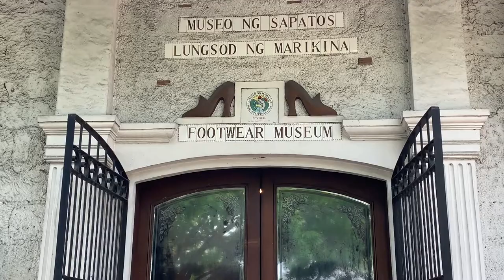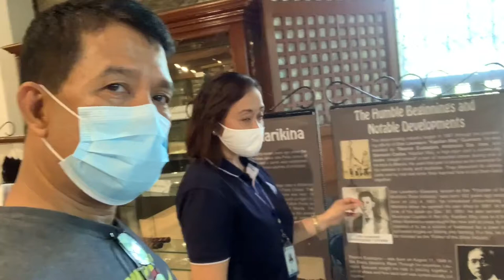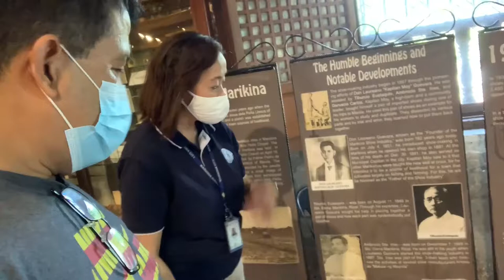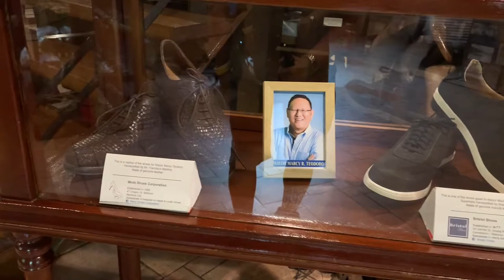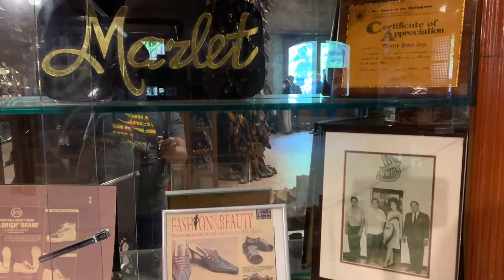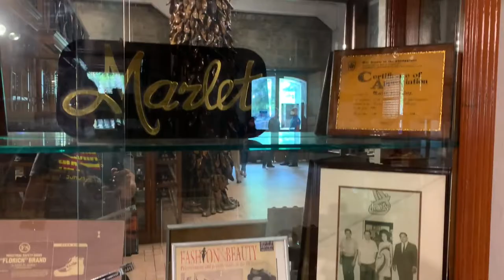MARIKINA SHOE MUSEUM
It's just fitting that Marikina City, being popularly known as the shoe capital of the Philippines, houses the Shoe Museum.   Where else could you find an annual Sapatos Festival (Sept. 9), a fully motorized running high heel, giant shoes in the middle of the river, and home of the world's largest shoes (Marikina Riverbanks) than in Marikina! Located along JP. Rizal St. and just across the Our Lady of the Abandoned Church is the Shoe Museum.   The museum holds shoes of several famous people including a pair of shoes from each president of the Philippines in chronological order.   Other shoes note Worthing are those of celebrities, ambassadors, political figures, and even traditional shoes from several countries.   On the 2nd floor, you'll read history about shoe making including life-size mannequins depicting the art of shoemaking.  You'll also find some unusual shoe sizes like one being 3 feet long.
The main bulk of shoes on display was contributed by the former first lady of the Philippines Imelda Marcos... 749 pairs to be exact.   You'll see all the different kinds of shoes she owned for different occasions.  Shoes both made in Marikina and made abroad with different brands, styles, shapes, and colors are all on display.   A huge portrait of Imelda is also hanging above serving as a mini-shrine for her shoe collection below. The entrance to the Museum is P20. For Marikina residents and P40. For non-residents.   Unfortunately, picture and video taking inside the museum are not allowed.  The museum is open from Mondays through Saturdays from 9am to 5pm

Update: We've been informed that the new entrance fee is P50.
Update as of April 25, 2013: The Shoe Museum is open every day Monday to Sunday from 8am to 5pm except on holidays

IMELDA MARCOS OWNED 175 PIECES of priceless art, million-dollar
properties in Manhattan and was well-known for her shopping sprees across Europe.
However, her shoe collection totaling more than 1,000 pairs was her pièce de résistance.
Known as the Iron Butterfly, Marcos and her family ruled the Philippines with an iron
fist from the mid-1960s until her exile in 1986. During that time, their unprecedented
wealth earned them the world’s distaste, and her shoe collection became a symbol of an
evil regime that used the people to enrich themselves. Today, a part of Marcos’ shoe
collection can be seen at the Marikina Shoe Museum.

Marikina is known as the shoe capital of the Philippines, and fittingly holds
Marcos’ collection as well as the Guinness Record for the World’s Largest Pair of Shoes.
The vast majority of the collection held at the Shoe Museum, 749 pairs to be exact, was
from Marcos’ personal wardrobe. Strangely, the museum has placed a portrait of her
near her collection as well. Considering her legacy, a portrait commemorating and
almost honoring her opulence seems bizarre.